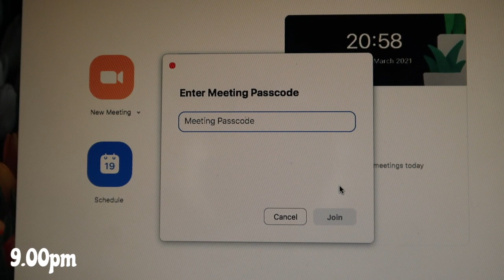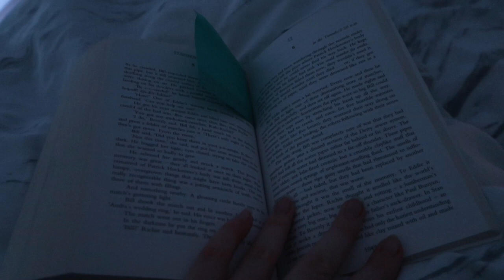Evening vlog/ My night routine 🤍 🌛✨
Hey everyone, today's video is all about what i get up to in my evenings , i was skeptical about this as i really don't do much, i should defo update it when i am back working if that is what everyone would like. I start from 5pm and go all the way to bedtime and mention what i do to get ready for bed! i hope you enjoy the video 🥰

Reusable pads - not the exact ones but mine were bambaw :)